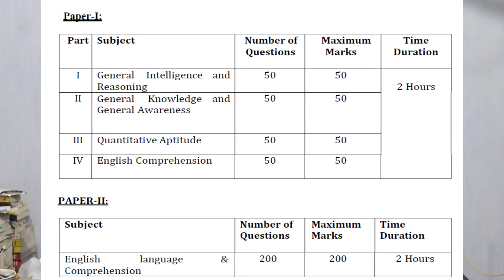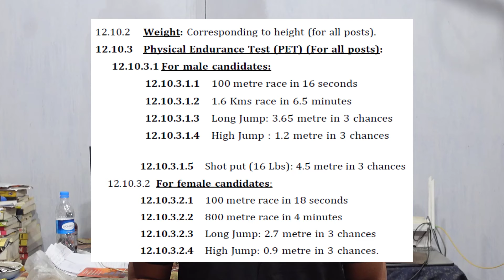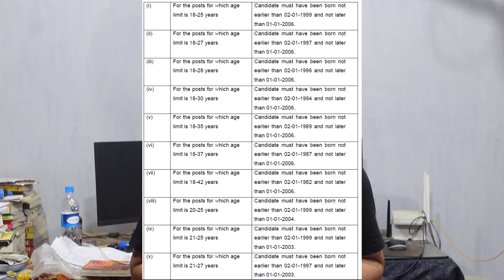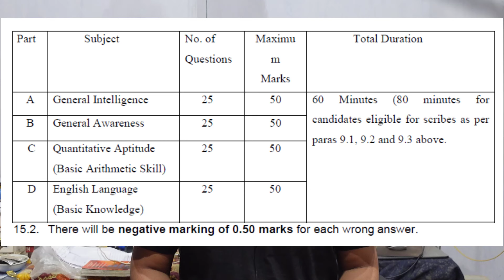SSC Delhi Police & CAFF hnaruak - 4187 posts | Selection Posts - 2049 posts | Group D hnaruak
Mizoram Health Strengthening Project hnuaia Group D (4th Grade) hnaruak advertisement

Kamliana.in Website Membership chungchang:-

Zirlai, Hna zawng lai te leh Competitive exam beitute tan wesbite siam a ni a. Hnaruak tharlam, Syllabus, Question hlui te hi membership join ngai loin a en theih a.

Study material exam inbuatsaihna tur  - MSSSB/MPSC/SSC/UPSC/Banking/Army/Assam Rifles, etc leh Mizoram sawrkar department hrang hrang hnuaia hnalak exam inbuatsaihna tur question hlui leh solve, answer key leh probable Question te hi chu thla 1/thla 3/thla 6/thla 12 kan duh ber membership join-in study material en theih, chhiar theih leh download theih a ni e.

A bikin Full time course coaching class kal hman lo, thingtlang lama awmte tan, sawrkara hnathawk lai hun nei tam lo te, zirlai sum leh paia harsatna neite tan liau liau a ni e.

Kamliana website membership benefit thenkhatte:-
1. Hnaruak tharlam
2. Study material (exam hrang hrang inbuatsaihna tur), question solve leh probable question pdf
3. Youtube live study material pdf
4. Question hlui leh syllabus
5. E-books (pdf format a lehkhabu leh materials, notes etc.)

Note: Hna chungchang, form fill up leh career guidance chungchang thurawn leh zawhna zawt duhte tan whatsapp no. (No Phone call please)

Mizo Educational whatsapp group Join duhte tan